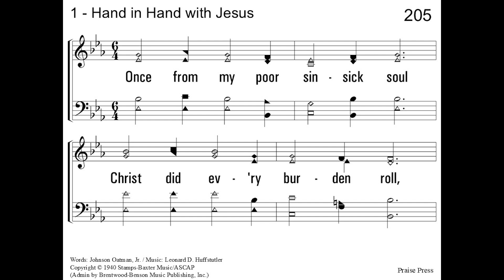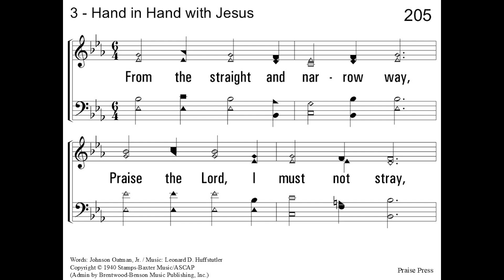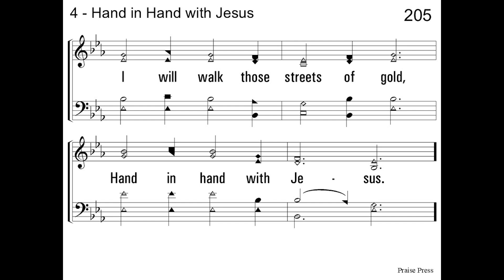Hand in Hand with Jesus - acapella hymn with lyrics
Hand in Hand with Jesus
Words - Johnson Oatman, Jr.

1. Once from my poor sin-sick soul
Christ did ev'ry burden roll,
Now I walk redeemed and whole,

Hand in hand we walk each day,
Hand in hand along the way;
Walking thus I cannot stray,

2. In my night of dark despair,
Jesus heard and answered prayer,
Now I’m walking free as air,

3. From the strait and narrow way,
Praise the Lord, I must not stray,
For I'm walking ev'ry day,

4. When the stars are backward rolled,
And His Home I shall behold,
I will walk those streets of gold,